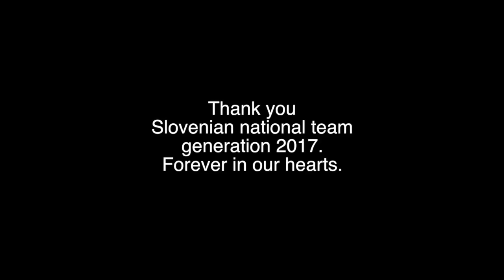Slovenia Tribute Eurobasket 2017 - Goran Dragić & Luka Dončić MVP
Slovenia Tribute Eurobasket 2017
Goran Dragić, Luka Dončić, Anthony Randolph, Klemen Prepelič, Jaka Blažič, Gašper Vidmar, Saša Zagorac, Vlatko Čančar, Edo Murić